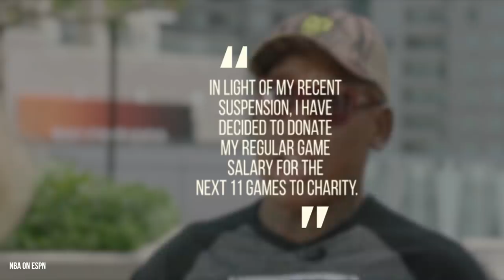How Dennis Rodman Blew All His Money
The man is considered one of the best, if not the best, rebounders the game of basketball has ever seen.  He was known for doing any and everything to get the basketball back to his teammates Michael Jordan and Scottie Pippen.  His skill on the court helped the Chicago Bulls win 3 NBA championship ship titles, and he even garnered the nickname “the worm”.  But he was also reckless, eccentric, and partied hard.  We are of course talking about NBA legend Dennis Rodman.  A man that continues to fascinate fans of basketball to this day.  Yes, his green hair made him stand out.  Sure, he was know to have a rebel attitude, and disappear for days at a time— DURING NBA championship games.  But deep down, he had a love for the sport that was unmatched, and a talent that may never be seen again.  So, why is it that this man is currently worth a mere $500,000?  At one point he had an estimated $27 million in the bank, so where did it all go?  To answer that, we have to take a deep dive into the lavish spending, the all-night parties, and believe it or not— the charitable donations that this man would constantly give out.  He’s a walking contradiction and knows it.  He’s Dennis Rodman.  And today, we’re talking about exactly where his fortune went, and why.  After all, you don’t go from NBA superstar levels of cash to, well, NOT NBA levels of cash without a few incredible stories, and purchases.